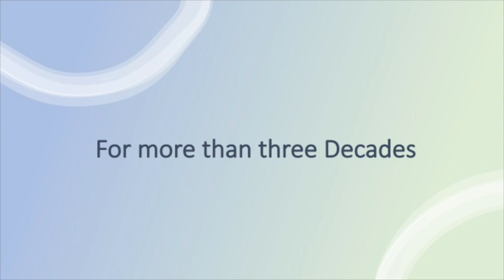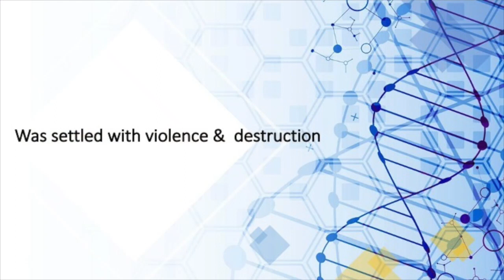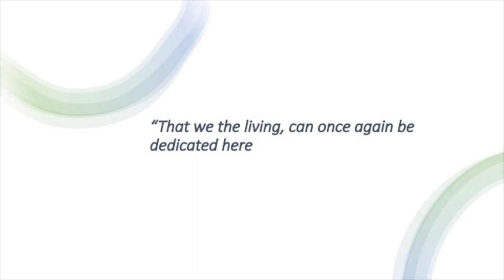LBG - Flags of Honor Placed June 28, 2020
For 32 years Gettysburg Licensed Battlefield Guides, their families, friends and volunteers have placed flags in the Soldiers National Cemetery.  On June 28, 2020, this group placed 3,512 flags in 35 minutes.